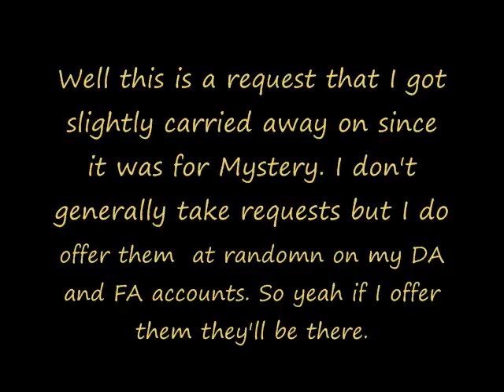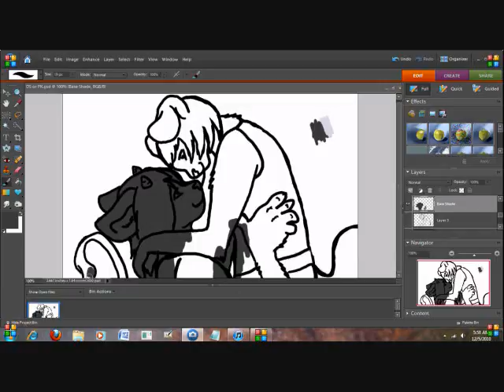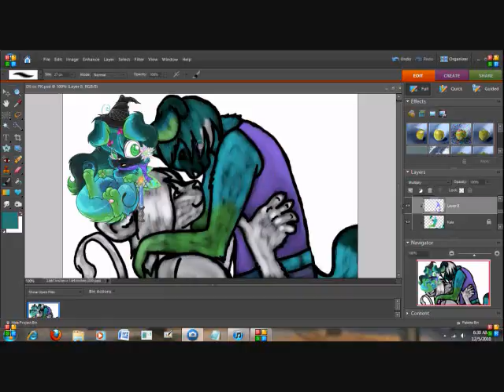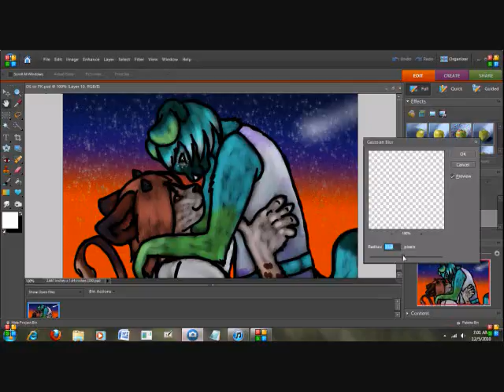Pyro and Kaia - Collide Speedpaint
Request picture for Mysteryuser101 on DA